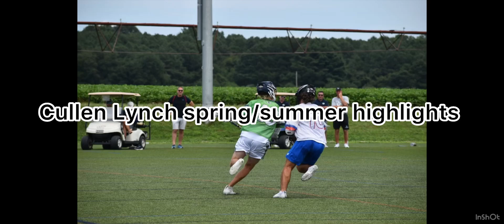Cullen Lynch (2025) spring/summer highlights (contacts in description)